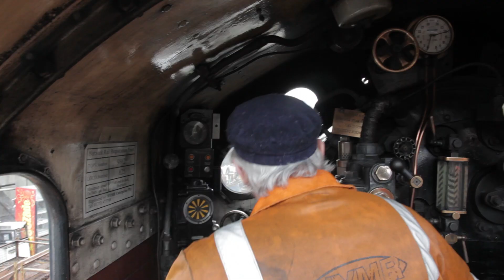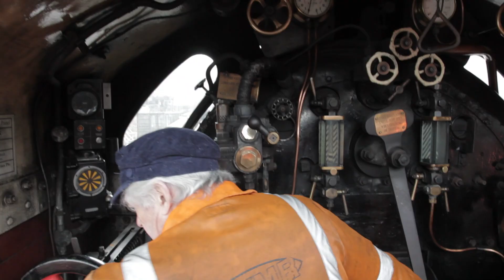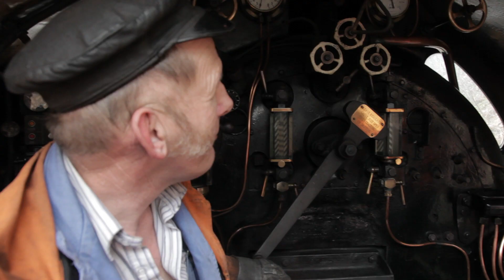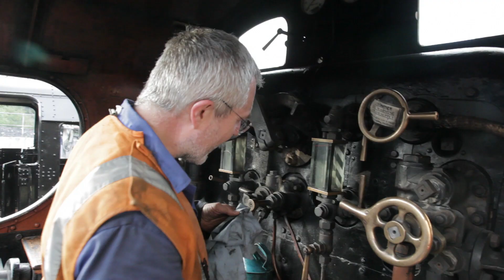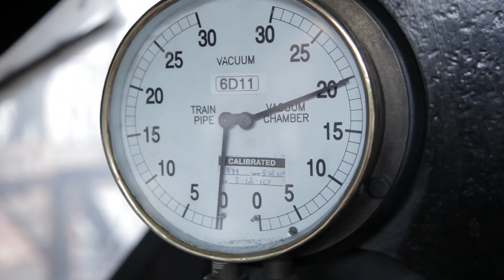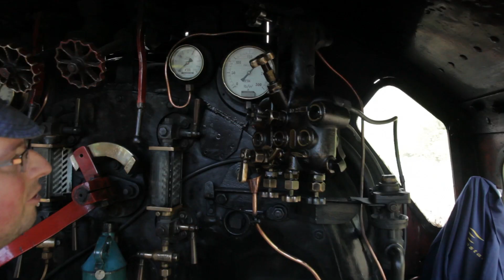Five O'Clock in the Morning. A day on the NYMR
During the summer of 2010 I had the pleasure of spending a few glorious days filming on the North Yorkshire Moors Railway.

Due to personal reasons, this has sat un-seen for a long time and I thought it better to be shared than sat on the hard disk of my computer.

I have plenty more footage from these days featuring many of the great characters who dedicate their lives to keeping these beautiful engine's running, and hopefully, one day,  I will get round to releasing that as well.

Special thank to Chris Parrish, Piglet and Clive for allowing me to join in the fun on their big train set!

Chris Flynn (Director)